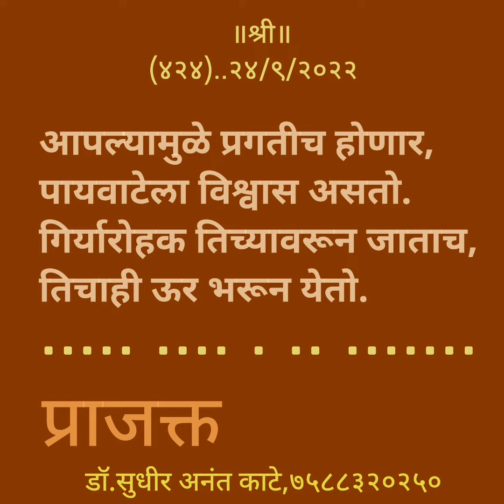by sudhir Kate